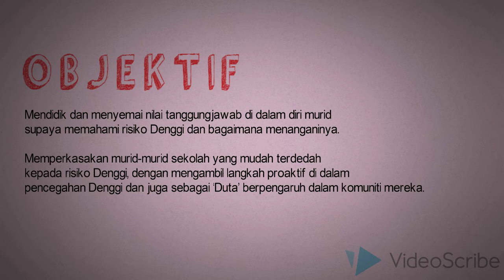#010 ~ DENGUE PATROL SMK SEKSYEN 19 SHAH ALAM